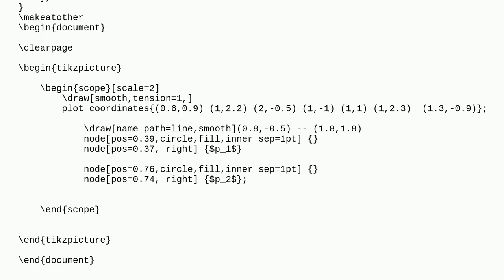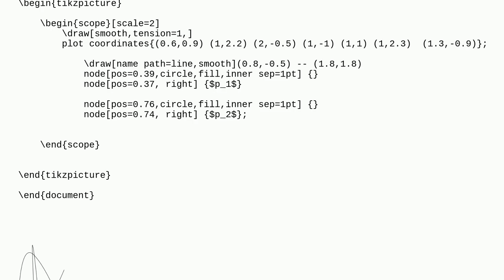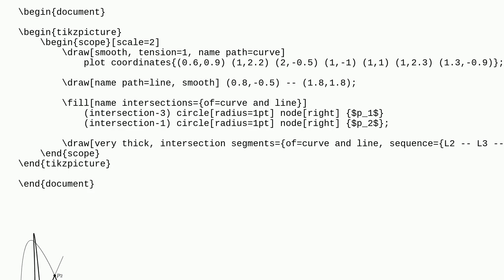Tex: How to thicken portion of given curve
How to thicken portion of given curve

A special thanks goes out to the community

  tikz-pgf pgfplots